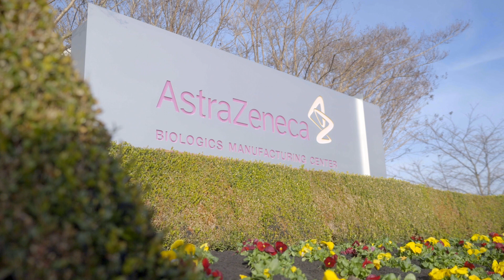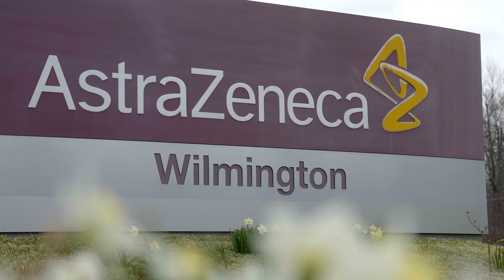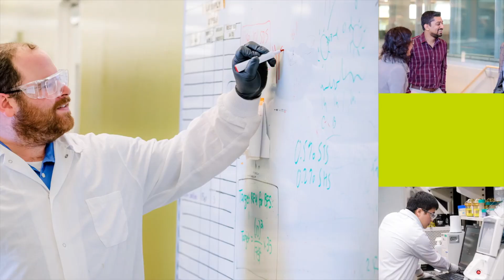Explore our locations across North America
AstraZeneca US is instrumental in supporting our global mission to produce life-changing medicines to patients all over the world. If you are living in North America and want to know more about our mission and our local footprint visit our career site today.